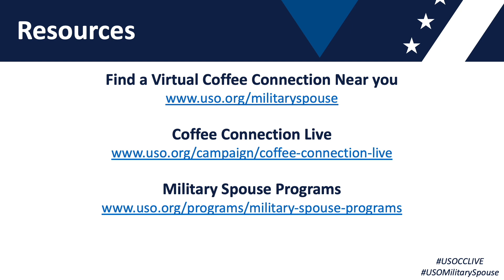Samantha Busch | Coffee Connection Live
Join in with us as we connect with Samantha Busch, author of Fighting Infertility, philanthropist, entrepreneur, mother, and wife to NASCAR champion Kyle Busch.

The USO strengthens America’s military service members by keeping them connected to family, home and country, throughout their service to the nation. Since 1941, the USO has been the nation’s leading military support organization serving the members of the U.S. military and their families. As a nonprofit organization that is not part of the federal government, the USO relies on the generosity of individual donors, organizations and corporations for support, and is powered by a family of volunteers to accomplish our mission of connection at over 250 locations around the world.